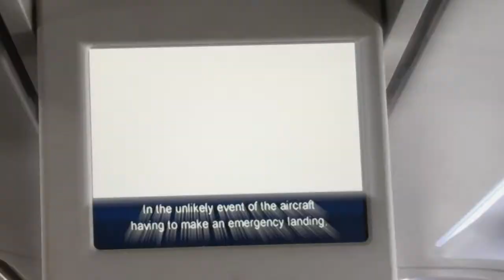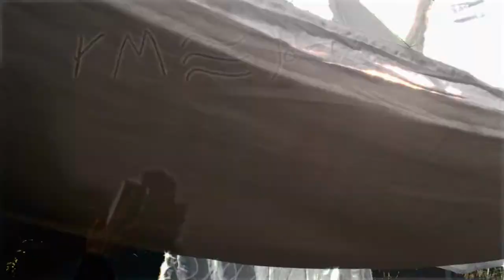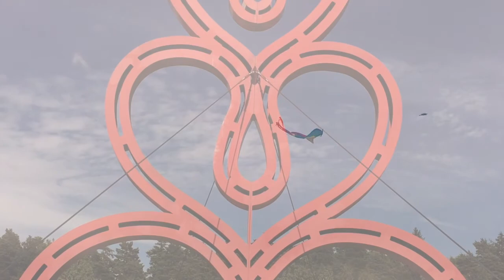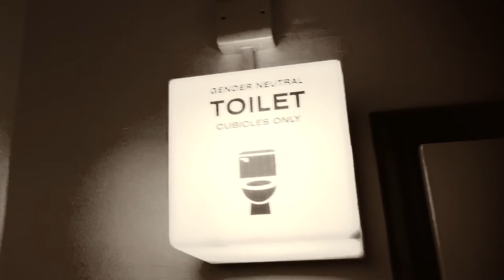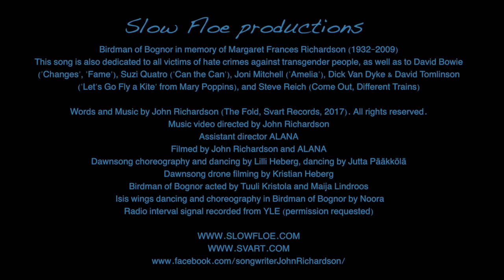John Richardson: Dawnsong & Birdman of Bognor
Svart Records announces the release of an extended music video from John Richardson for the songs Dawnsong and Birdman of Bognor from his album The Fold, released earlier this year. The songs are part of a song cycle and showcase Richardson’s unique approach to art rock. The video for Birdman of Bognor in particular is a strong statement in support of transgender and LGBTQ rights at a time when these rights cannot be taken for granted. It is dedicated to all victims of hate crimes and random acts of violence — including violence towards transgender people, women, and those who have the courage to speak out against hatred and oppression. On a personal level, the song Birdman of Bognor is a response to bereavement and the need for personal transformation; on another, more general level, the video is a rallying call for change, personal freedom and compassion, as well as being a paean to 1970s glam rock. Self-produced by Richardson, the video wouldn’t have been possible without a considerable amount of help from friends, including the songwriter ALANA, the performers Tuuli Kristola and Maija Lindroos, the dancers Noora, Lilli Heberg and Jutta Pääkkölä, and the photographer and drone operator Kristian Heberg.